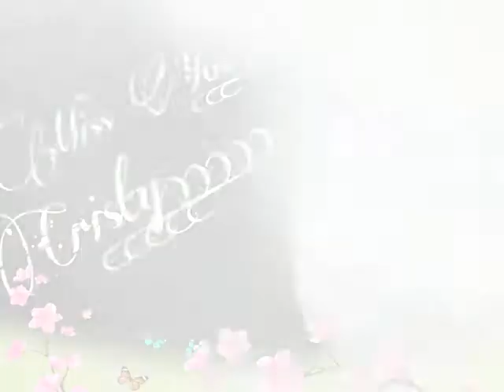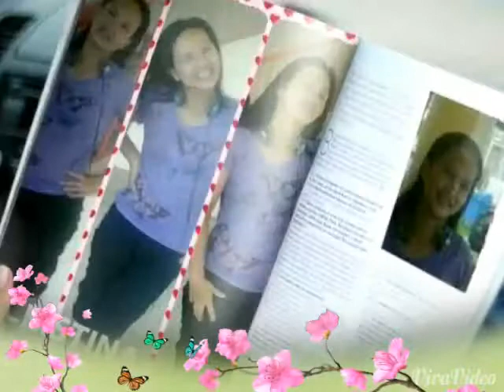Let it go(alone photo)